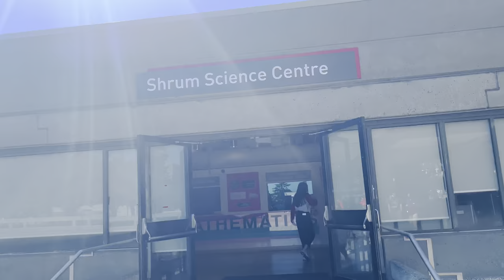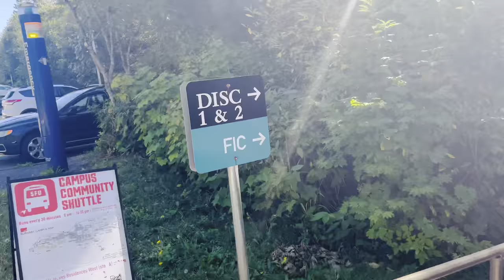First day at my University||Orientation day at Simon Fraser University